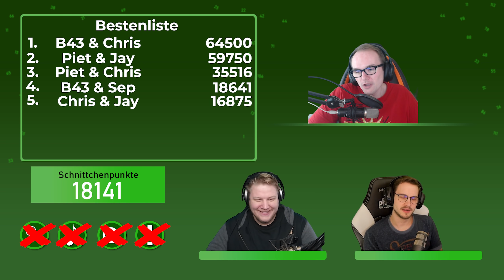Wie alt sind die denn?! und wer sind die überhaupt?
Warum kennt niemand von Ihnen John Kreese !?